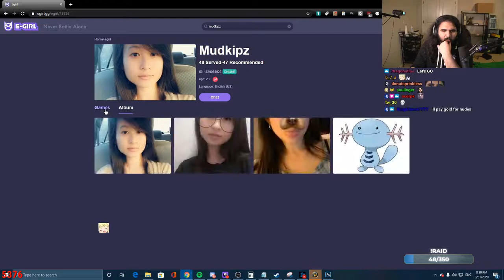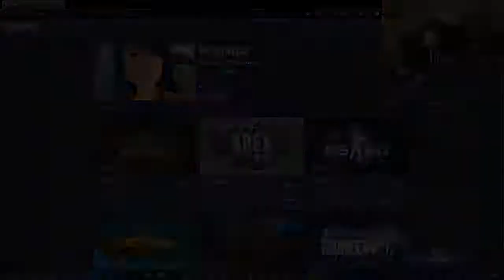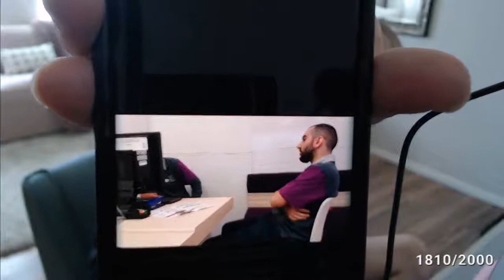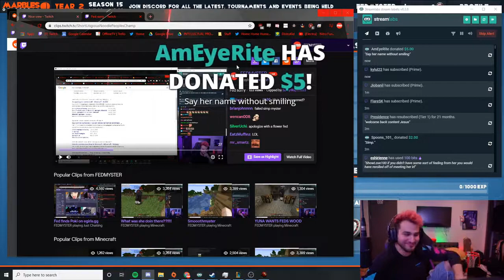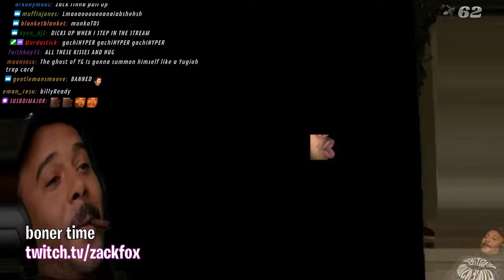JeBaited Forsen | Daily Just Chatting Highlights #14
[00:00] #1 forsen: JeBaited Forsen

[01:00] #2 Jinnytty: Alcoholic Snifftty

[01:33] #3 Jinnytty: Jinny takes her bangs off

[02:03] #4 Mizkif: exposed himself

[02:17] #5 EsfandTV: Kkona exposes double standards of egirl.gg

[03:04] #6 jonzherka: HHAHAHAHAHAHAHAHA

[04:04] #7 ItsSlikeR: J OMEGALUL B

[04:59] #8 Limmy: Dont wanna feel no more pain

[05:39] #9 YuriJoa: De Ja Vu

[06:21] #10 FEDMYSTER: That's a lie :)

[06:37] #11 Mizkif: wait for it

[07:01] #12 FEDMYSTER: Fed helps Yuna

[07:59] #13 Jinnytty: esfand fondles his roomate

[08:28] #14 HealthyGamer_GG: The Holy Trinity

[08:53] #15 zackfox: boner time

[09:19] #16 xQcOW: XQC losing to a trap

[10:01] #17 yugwha0901: Ouch

[10:17] #18 FEDMYSTER: Yuna with the Jebait

[10:38] #19 zackfox: LIVE AT 6PM PST // 9PM EST !discord

[11:06] #20 neeko: when she dont say ur name.